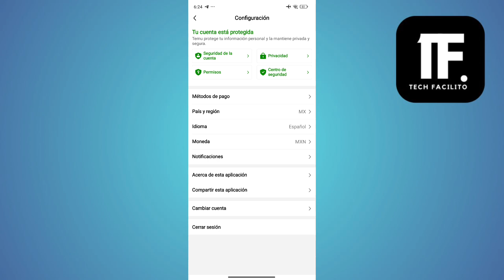Como CAMBIAR PAIS o REGION en Temu ( En 2024 )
En este video, vas a aprender Como CAMBIAR PAIS o REGION en Temu